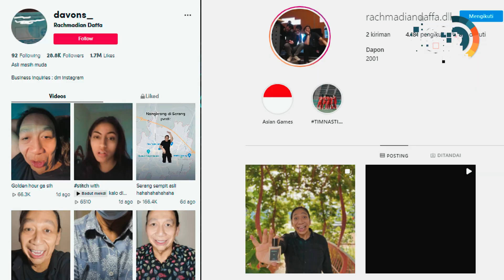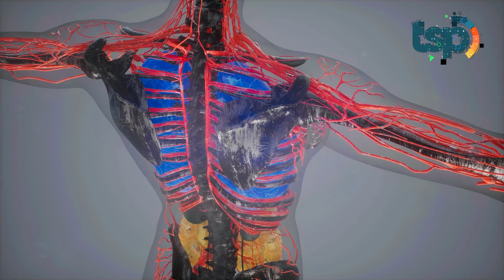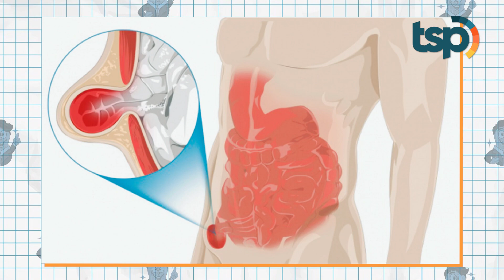Bikin Heboh di TikTok, Mas-Mas Ini Memiliki Wajah Tua dari Lahir? Begini Faktanya...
Kalian pernah gak nonton film yang diperankan oleh Brad Pitt, The Curious Case of Benjamin Button? ternyata kisah dalam film itu ada juga loh di dunia nyata. Film yang masuk Nominasi Oscar 2009 tersebut menceritakan tentang anak yang terlahir dengan kondisi wajah menua dan kulitnya terlihat  keriput. Nah di Indonesia sendiri, ada kasus seperti dalam film yang dialami oleh pria bernama Muhammad Rachmadian Daffa. Ia mengidap sindrom langka Cutis Laxa yang membuat pria berusia 20 tahun itu terlihat seperti kakek berusia 70 tahun.